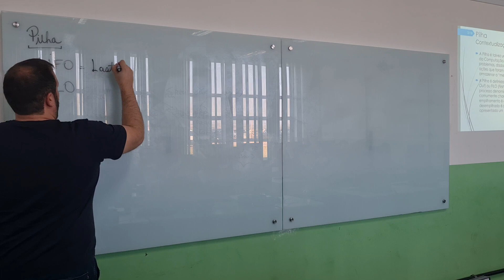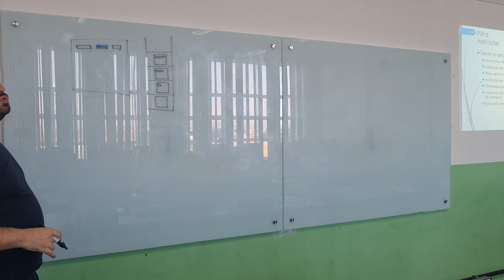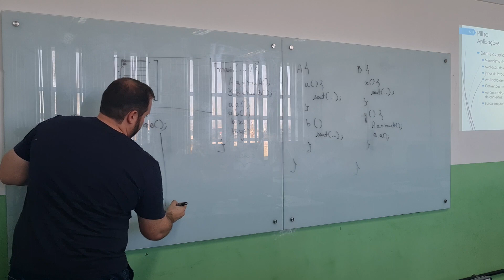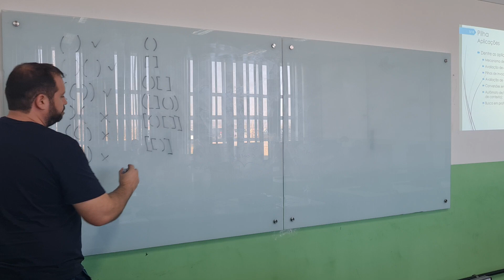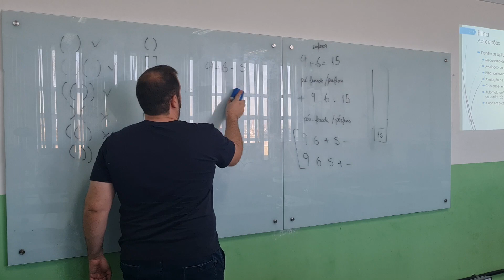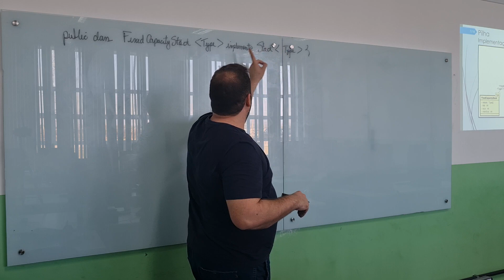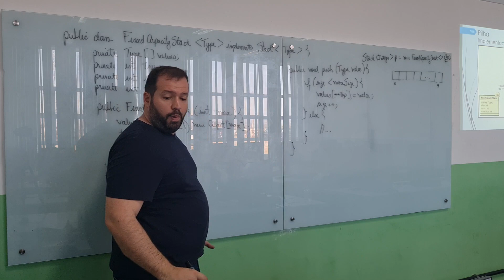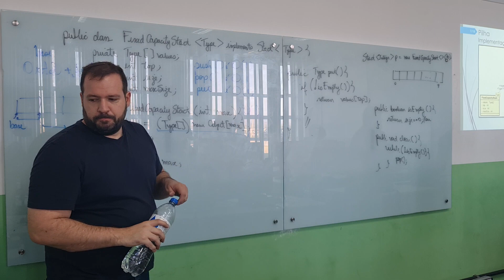ESDC4 (2022) - BCC - Aula 02a: Estruturas de Dados Lineares - Pilhas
Estruturas de Dados I - Bacharelado em Ciência da Computação
IFSP - Câmpus São João da Boa Vista
Aula presencial, segundo semestre de 2022.

Conteúdo: Estruturas de Dados Lineares - Pilhas